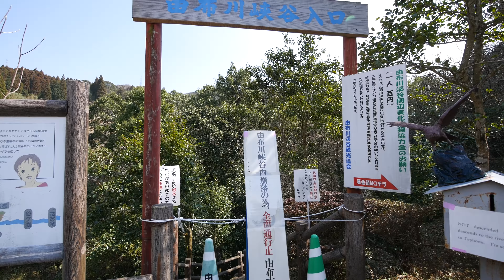Japońska prowincja #16 Prowincja bardzo !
Mieszkam w południowej Japonii na wyspie Kyushu, stąd też będę dla Was nadawał ;)

Masz ochotę o cos zapytac ? Chcesz pojawić się we vlogu ?

Muzyka: